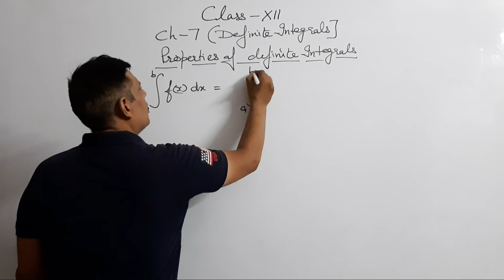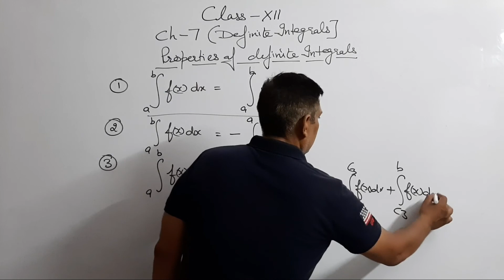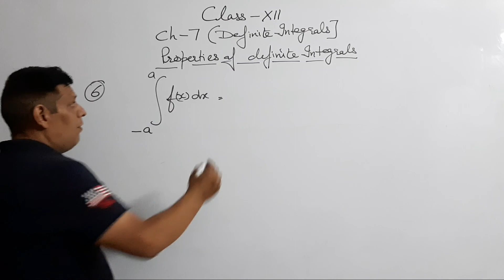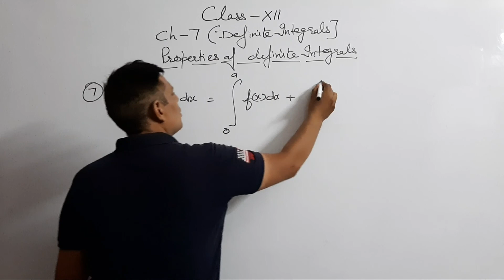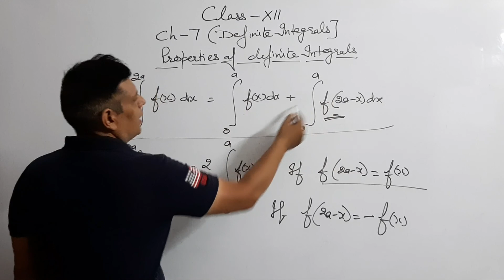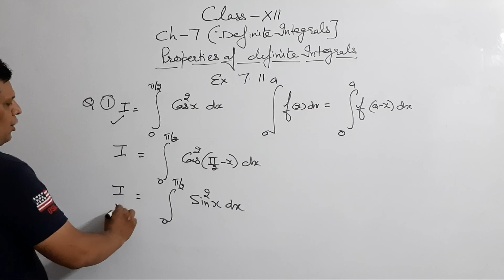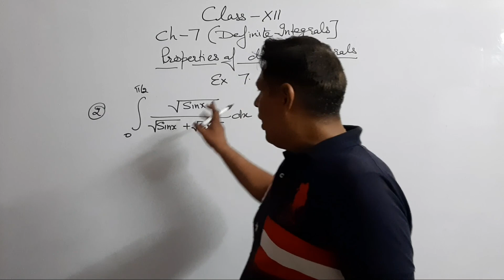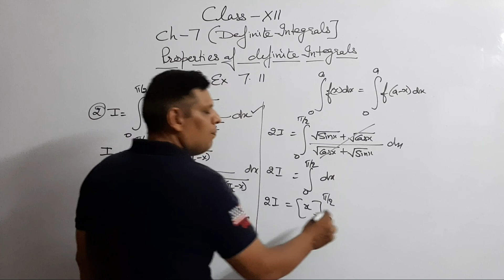Class Xll Properties of Integrals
This video will help you to understand the concept of Properties of Integrals.